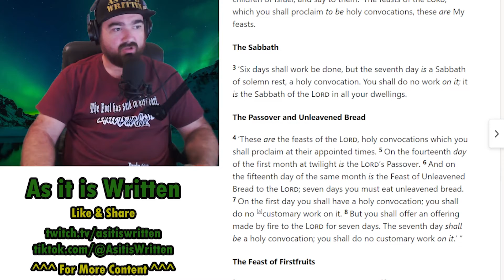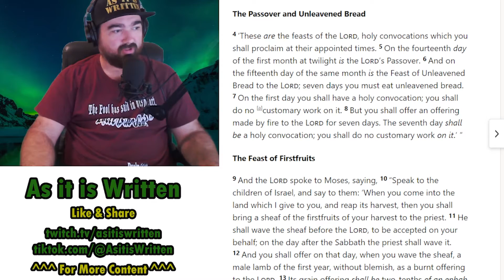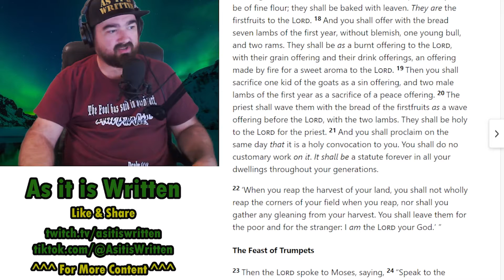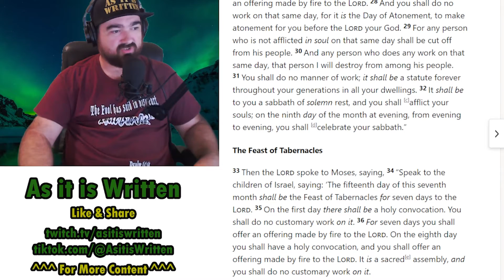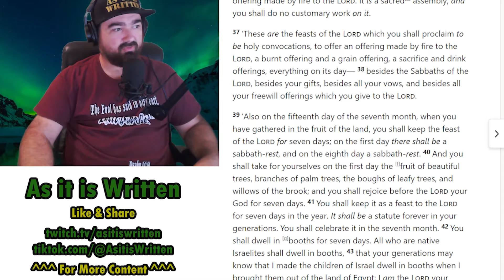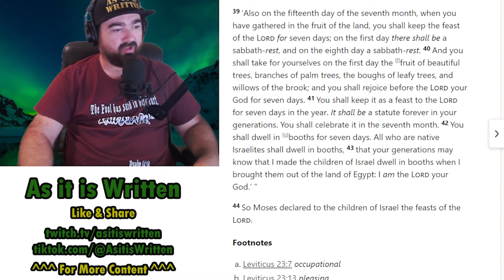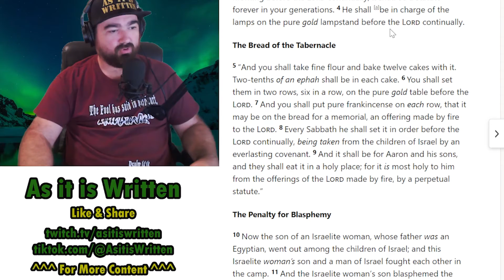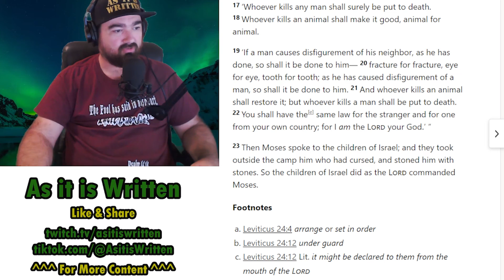Leviticus Chp. 23 and 24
If you would like to see more biblically sound teaching check out the YouTube Channels below: